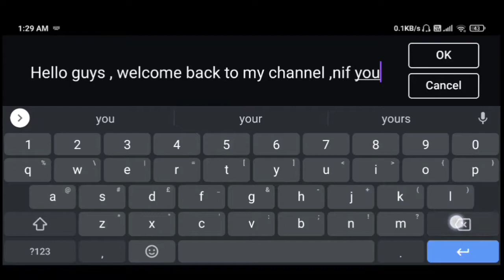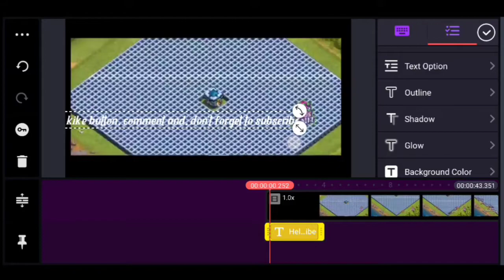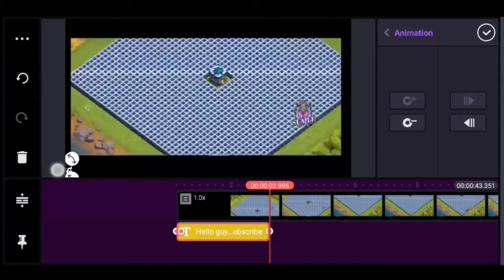How to add scrolling text in your videos || In kinemaster ||Tutorial 2020 || Tech With Sumit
⏩Scrolling text is text that moves onto a website page, by following the direction you define for it. It is dynamically displayed and has the properties you have set for this. ... Classic (the text is scrolling onto the page in an infinite number of iterations)

Scrolling is commonly used to display the credits at the end of films and television programs. Scrolling is often used in the form of a news ticker towards the bottom of the picture for content such as television news, scrolling sideways across the screen, delivering short-form content.